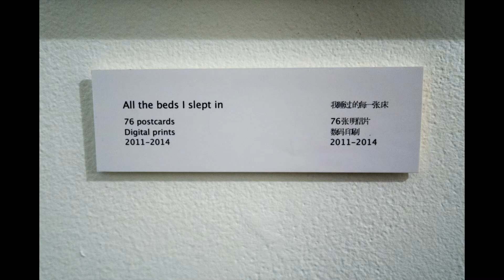What's On This Weekend? Objektivs Snapshot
Objektiv(s) Snapshot - Gallery of Photography -  Mother River Exhibition by Yan Wang Preston